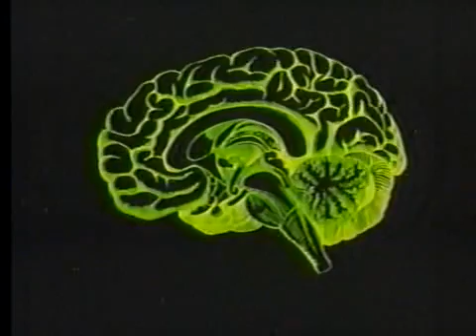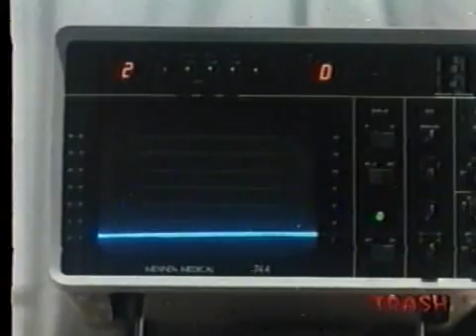Re-Animator - A Hora dos Mortos Vivos (1985) Dublado - TV-Rip Band Cine Trash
"Herbert West é um estudante de medicina que desenvolveu um reagente capaz de reanimar criaturas mortas. Ao lado de seu colega de quarto, Dan Cain, West precisa de corpos frescos para continuar suas experiências mórbida. Porém, seu professor, Dr. Carl Hill, tem planos de conseguir os créditos da descoberta só para ele."